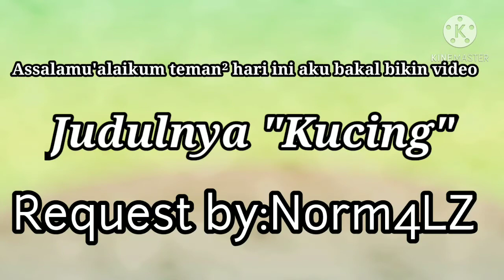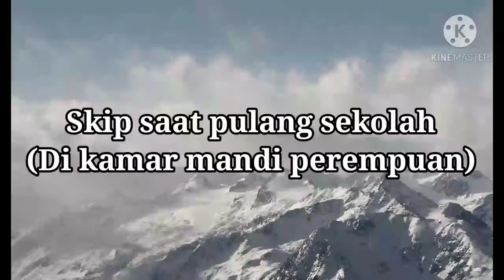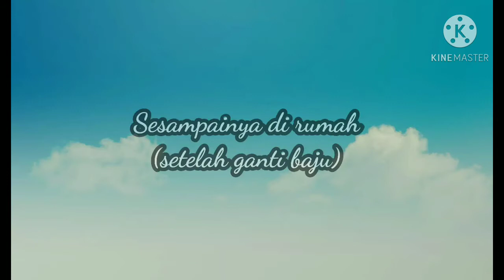°•||Kucing||GCMM||Request by:Norm4LZ||•°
My first GCMM sorry if ugly😊🙃